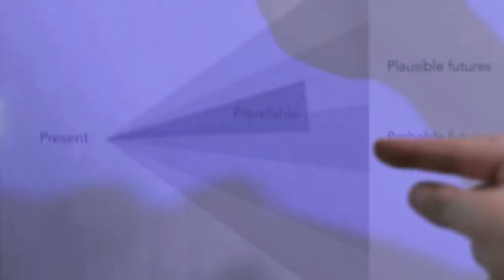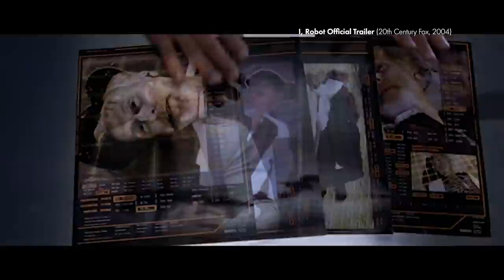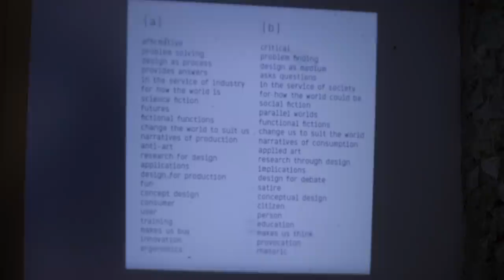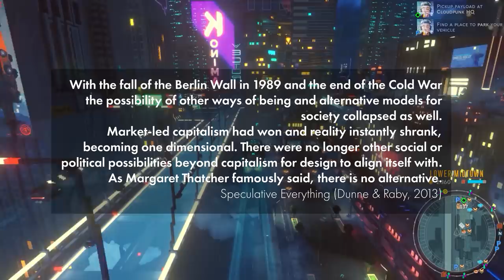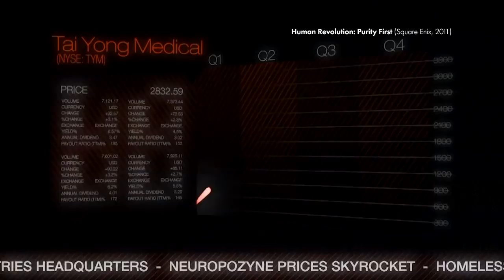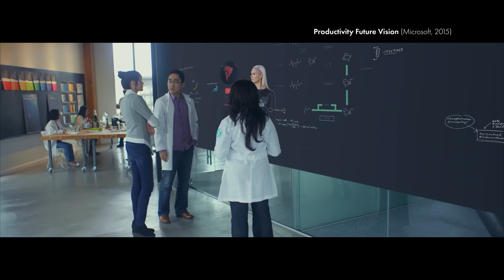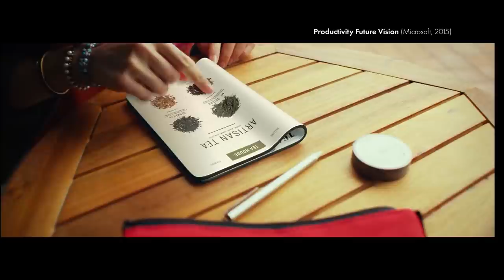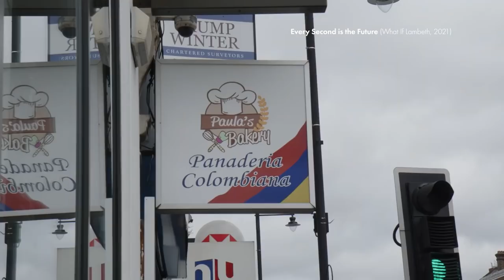Speculating About Deus Ex: Human Revolution (And Design)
An essay about speculative design, cyberpunk and a videogame that dabbles in both. It's pretty boring, don't watch it.

Places to donate (based on recommendations I have received from Polish LGBT folks):

Music by Rioteer, Urbanfailure, Gotharman, Axiomid, Jamka, Monika Šubrtová; Courtesy of Urbsounds

00:00 Intro
02:55 Part 1: Uninvited Speculation
06:56 Part 2: Exciting Future Stuff
15:57 Part 3: Criticality
25:31 Part 4: Design Has Politics
38:49 Part 5: Aesthetic
49:00 Part 6: Imagining Alternatives
58:36 Credits